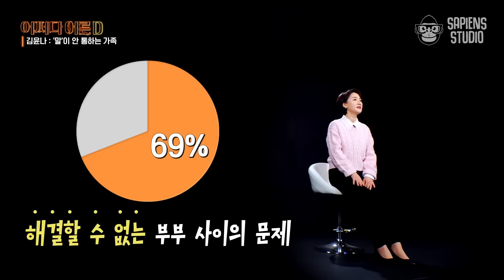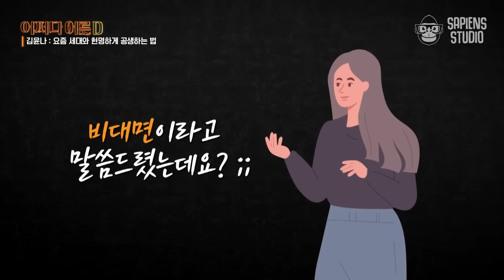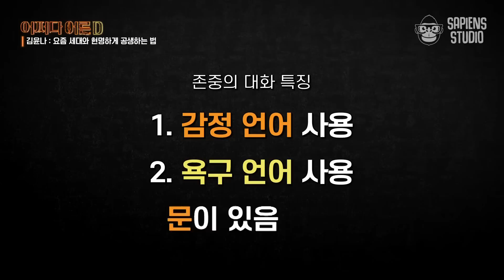김윤나 소장 | 모든 갈등은 잘못된 대화법 때문? 싸우지 않고 마음을 표현할 수 있는 바람직한 대화법! [어쩌다어른D]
가는 말이 고와야 오는 말이 곱다
건강한 대화법으로 건강한 인간관계 만들기!

00:00 건강한 대화를 하는 방법
00:35 '말'이 안 통하는 가족
01:45 대화가 어려운 이유1
05:05 대화가 어려운 이유2
09:23 '말 그릇' 키우는 법
14:20 요즘 세대와 현명하게 공생하는 법
15:54 선배 세대와 후배 세대의 대화?!
19:10 존중의 대화를 잘하는 법?